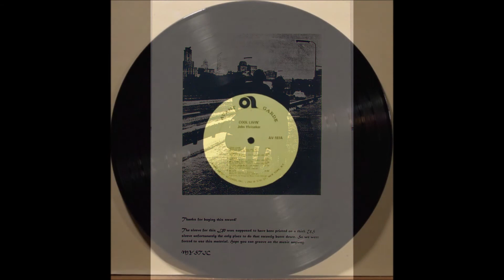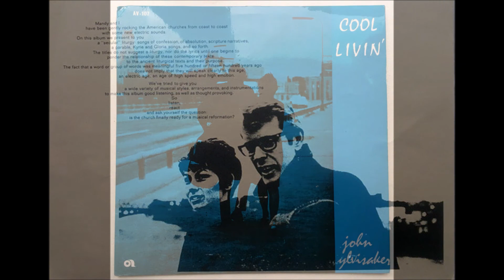John Ylvisaker - Cool Livin' (1967) - A3 - Despair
John Ylvisaker
LP: Cool Livin'
Released: 1967
Label: Avant Garde Records (2) ‎– AV-107
Format: Vinyl, LP, Album
Country: US
Genre: Rock
Style: Folk Rock, Psychedelic Rock, Prog Rock
Acoustic Bass [String Bass] – Curtis Jerde
Flute, Organ – Amanda Ylvisaker
Percussion – Floyd Thompson
Percussion [Auxilliary] – Aurelio Grott
Piano – Bobby Lyle
Vocals, Electric Guitar, Electric Bass, Classical Guitar, Twelve-String Guitar – John Ylvisaker
Published By – Vanguard Music Corp.
“It’s cool, cool, cool livin’, when a person lives forgiven.” I had heard rumor that this lp and A Love Song by Lutheran musician John Ylvisaker (pronounced elvis-sacker) were the tops for the label. When Cool Livin’ first came my way those rumors was confirmed. My initial reaction was something along the lines of Perry Como on acid. John’s voice is rich, expressive and full of range – the kind of voice you’d be more likely to find crooning in the sixties adult pop scene. But that music - woah! Cool Livin’ transports the listener through a variety of contemporary styles, including ‘60s rock, psych, folk/beat, blues and jazz. Good electric guitar from John on the title track and ‘A Gay Cliché’, bending the strings a little here and there for that twangy garage vibe. Charges into full-fledged psychedelia on the experimental ‘Do You Know What I Have Done?’ which takes its theme from the account of Christ washing the disciples’ feet. Wife Amanda’s organ accompaniment figures heavily in the sound, bringing a trippy psych mood to ‘My City’, as well as forceful rock edges to ‘Tornado’ and ‘Who Cares For The City?’. Her keyboards even reveal some Sgt. Pepper influences on the unusual ‘Highly Polished Tin’. Totally switches gears for the gentle ballad ‘Song Of Mary’ and the pure jazz excursion ‘The Man And His Dog’ (featuring pianist Bobby Lyle). Hip original lyrics with a bit of beat-generation attitude, touching on such topics as despair, city life, confession, spiritual lingo, Jesus, poverty and racism, the church, plus a parable or two where you’ll have to delve a little deeper for the meaning. ‘Let Loose’ pokes fun at how we “do the church” with “our Sunday smiles and uptight clothes, our sermon ears and twinkle toes”, followed by the injunction to “let loose the love of God in you”. This is one swinging’ cut and it just might make you wanna pop up and do the twist or something. John really lets loose on his singing, too. No screaming or anything, but the dude is definitely expressive and he gets into it.

Tracklist
A1 Cool Livin'
A2 Tornado
A3 Despair
A4 Who Cares For The City?
A5 Do You Know What I've Done?
A6 My City
B1 A Gay Cliche
B2 Song Of Mary
B3 The Man And His Dog
B4 Highly Polished Tin
B5 The Truth Comes Out
B6 Let Loose